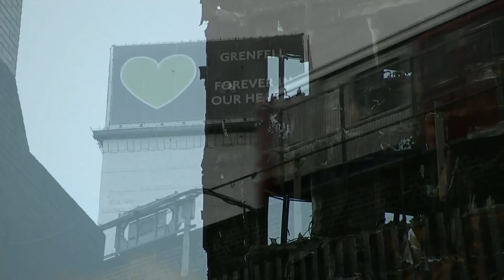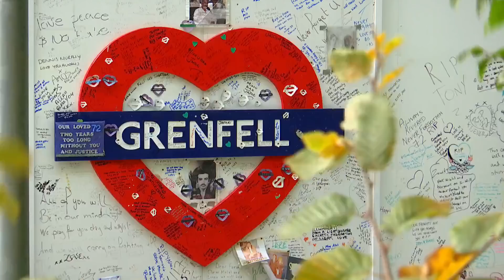Grenfell Tower relatives call for inquiry to investigate role of racism in fire tragedy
It's a particularly painful time to mark the date, as communities affected by the fire are unable to get together and mourn the 72 people who lost their lives.
Some relatives of the dead also say that racism played a role in the tragedy and continues to be a factor in their recovery, and are asking why the ongoing Grenfell Inquiry isn't considering it. Fatima Manji reports.